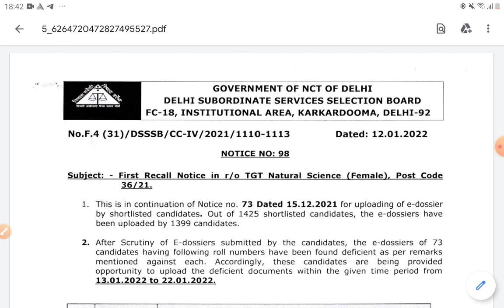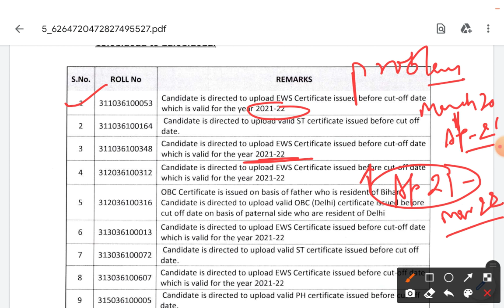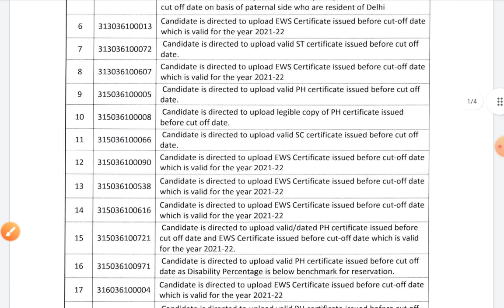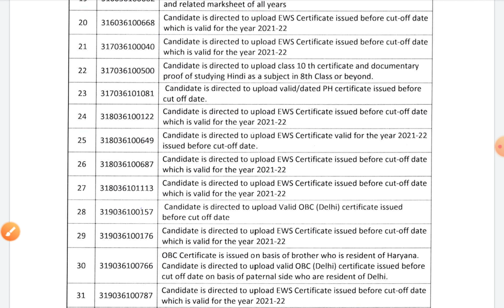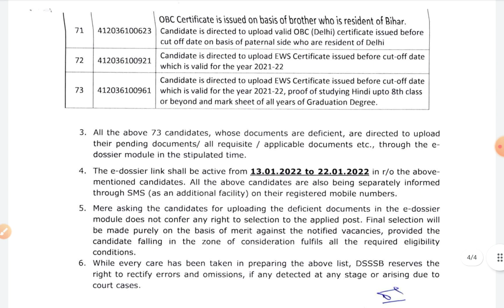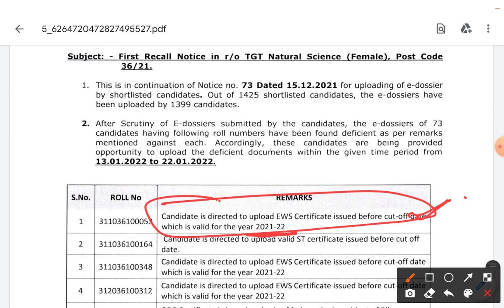Dsssb First recall notice for Tgt Natural Science females post code 36/21|| 12 jan 2022